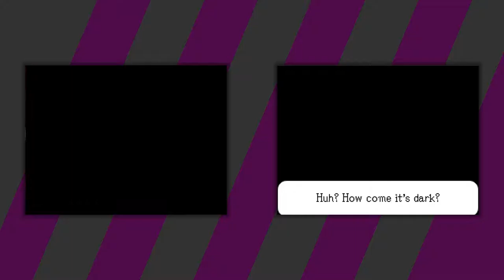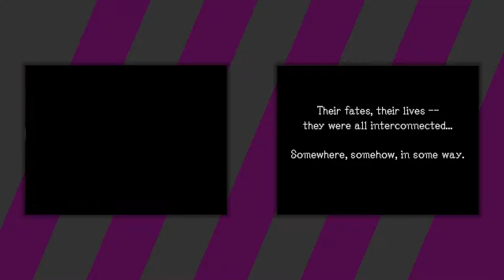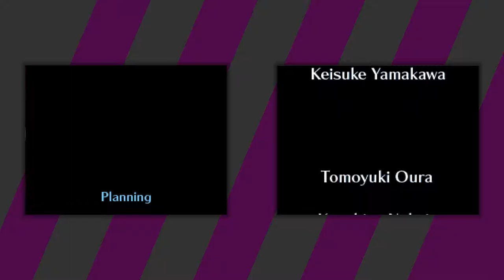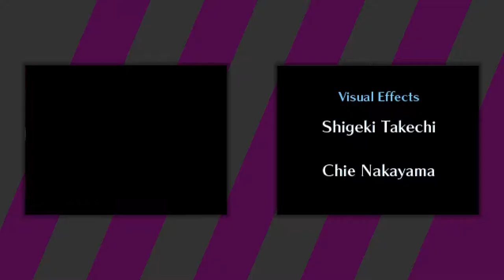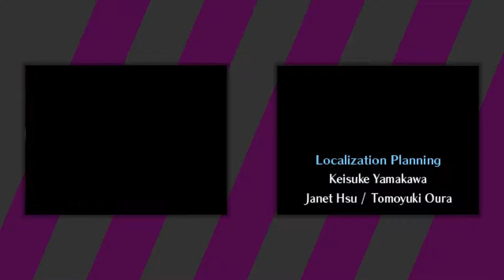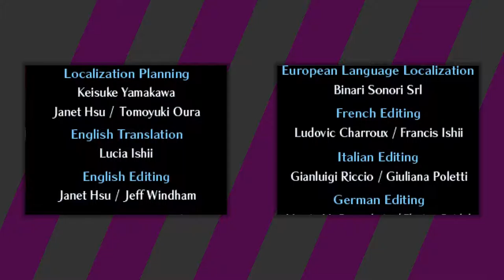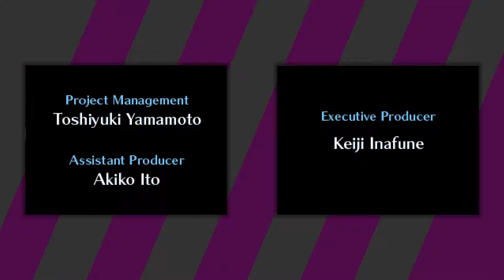Ghost Trick: Phantom Detective [18F] The Last Rewind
My tears flow for the strangest things. Such a fulfilling ending, and a ton of work put in for the credit scenes.